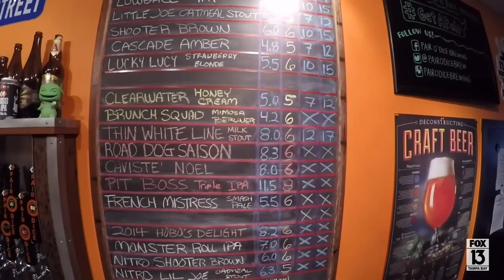Female beer aficionados make up "Barley's Angels"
A group of women is creating new craft beer creations as diverse as its members.

From teachers to mechanical engineers to accountants, the beer aficionados known as the Tampa Bay area's Barley’s Angels are investigating the best ways to brew beer.